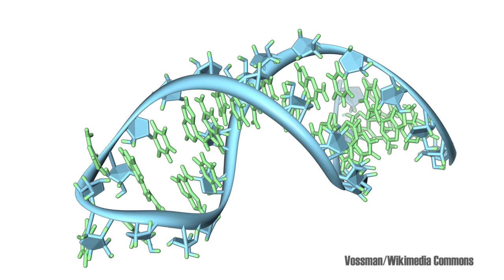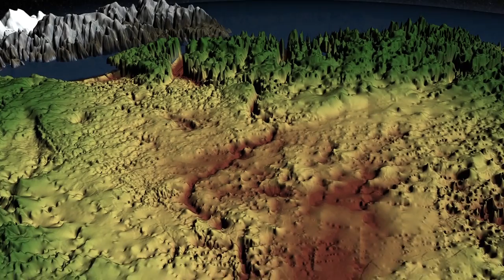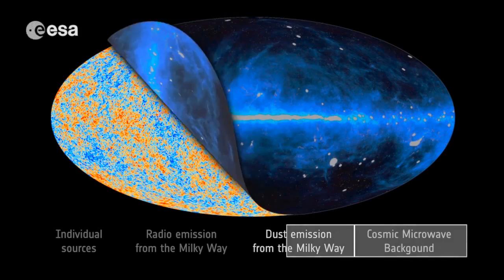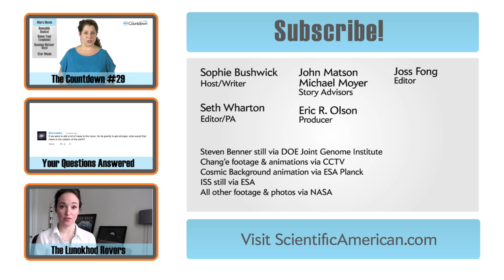Did Life Come From Mars? - The Countdown #30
LINKS for the TOP 5 are listed BELOW!!

Earth life 'may have come from Mars' (BBC News)

Maybe Mars Seeded Earth's Life, Maybe It Didn't (Scientific American Blog Network)

China Plans Its First Unmanned Moon Landing This Year (New York Times)

China to launch lunar probe for landing mission (Xinhua)

NASA Data Reveals Mega-Canyon under Greenland Ice Sheet (NASA)

Space Station Astronauts to Test 3-D Printing in Microgravity (Scientific American)

From Cosmology to Cold Atoms: Observation of Sakharov Oscillations in a Quenched Atomic Superfluid [Preview] (Science)